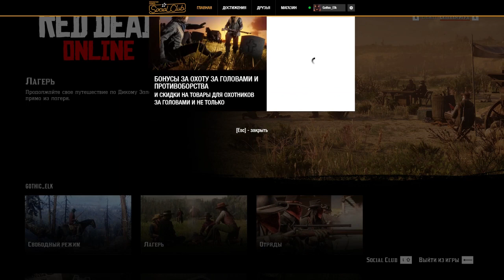Приколы в Red Dead Online - Баги, Фейлы, Трюки, Смешные Моменты РДР2 Онлайн | Воспоминания #22